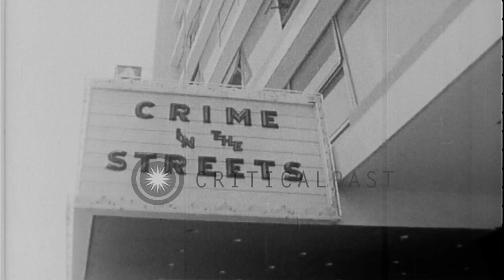Civilians interrogated in a room. HD Stock Footage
Civilians interrogated in a room.

Armed trooper stands near jeep looking skyward to a sign on theatre marquee reading 'Crime in the Streets'. Jeep patrol streets. Civilians rounded up by guards, led into room and interrogated. Interrogator shows pieces of torn photograph to one of the civilian. He is slapped several times during questioning. Location: United Arab Emirates. Date: January 1962.

57,000+ broadcast-quality historic clips for immediate download.